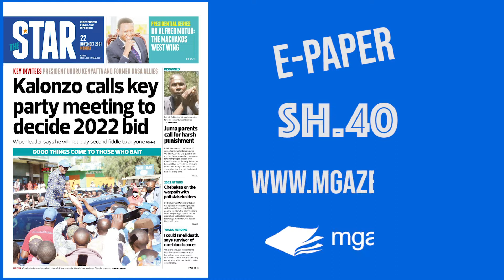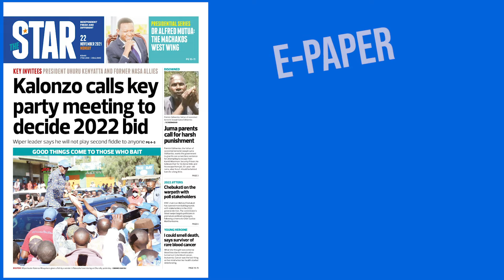The News Brief: Kalonzo convenes NDC summit for State House battle